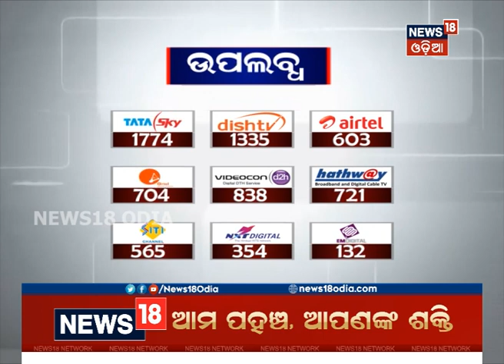ଦେଖନ୍ତୁ ନିର୍ବାଚନ ହାଲ୍‌ଚାଲ୍